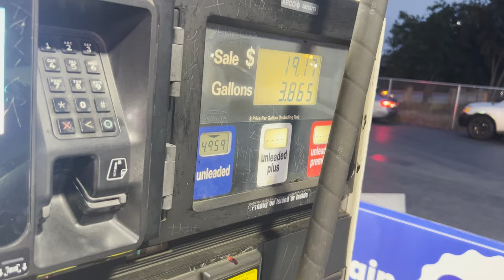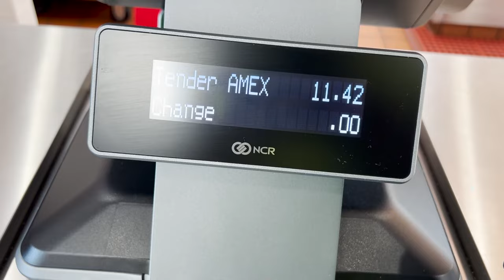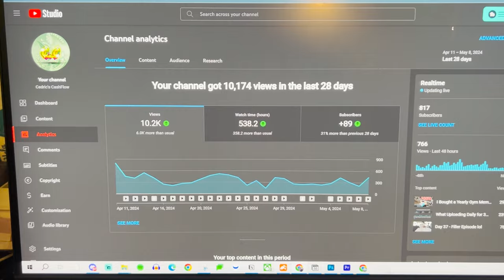i'm tired, but we got our paystub for tomorrow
I was expecting to get paid today, but we did not, but it is ok. We still had a good day, although I was very tired, I did get my paystub for tomorrow's paycheck!